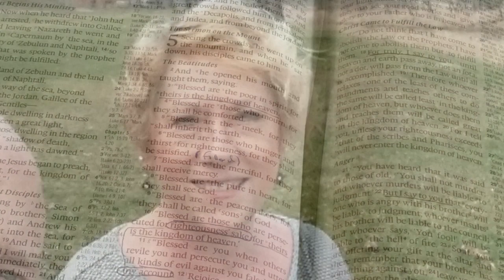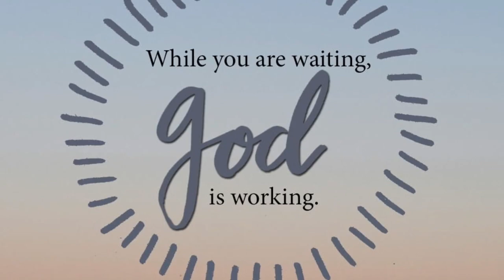Faces Of ICF, The Church The Body of Christ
This is a video of some of the church members at International Christian Fellowship, Warsaw.   This is the living church, the body of Christ.